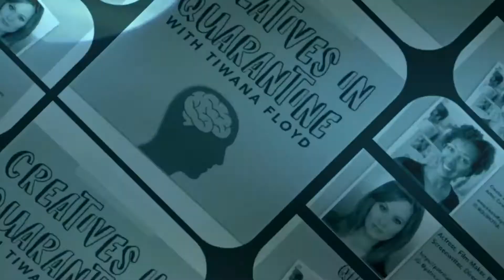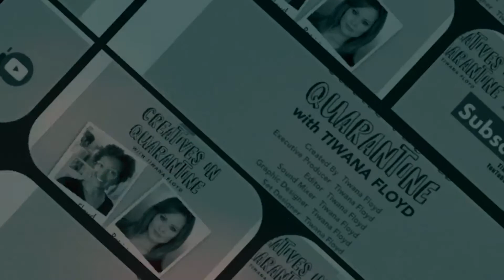Patricia Mizen Moved Great Aunt from NY to LA During Covid | Creatives in Quarantine | Tiwana Floyd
Creatives share their origin story and how they Create in Quarantine.

This Week's Guest Patricia Mizen talks about military father, writing a short film about PTSD, acting in several markets, and no longer needing validation.

She's a warrior. At the onset of COVID, she lost contact with her senior great aunt and flew across the country to bring her to LA closer to family.